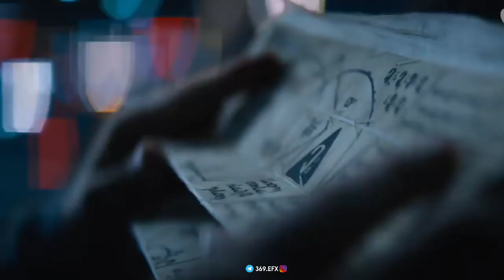Foundation | The epic series | theme music | whatsApp status video